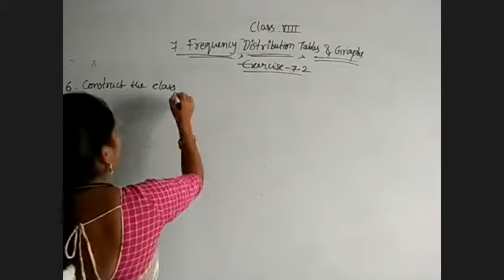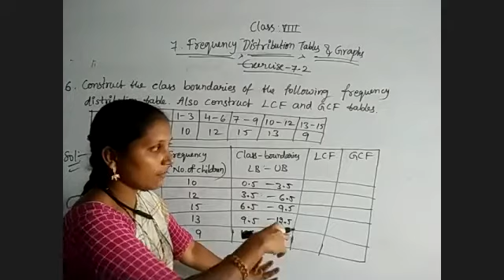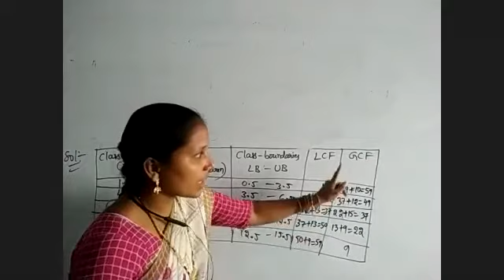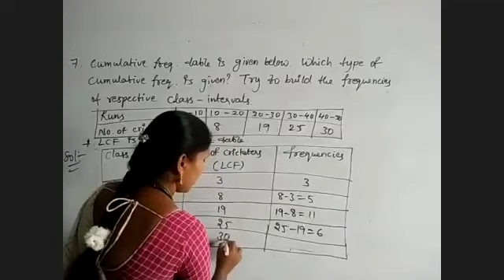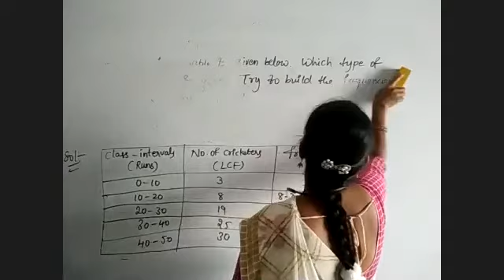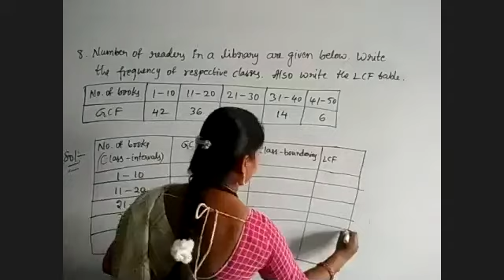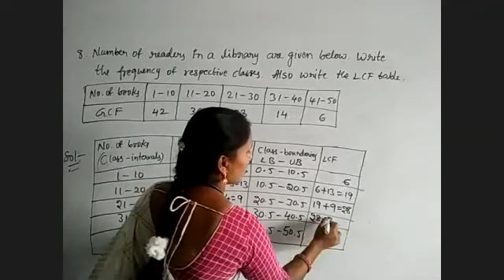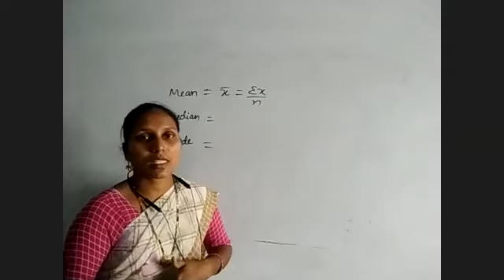cumulative freequency 8th maths 19-09-2020